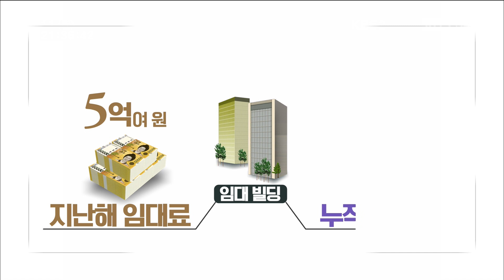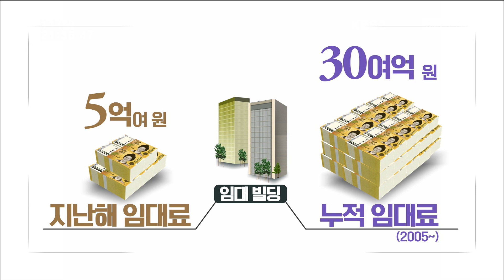[KBS뉴스9 전북] 2019.02.11(월) 비좁은 전주 시청... '예산 낭비도 심각'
[앵커]

전주시는 청사가 비좁다 보니
해마다 수억 원을 들여
옆 건물을 빌려 쓰고 있는데요,

이를 해결할 수 있는 2청사 확보는
계속 터덕거리고 있습니다.

이지현 기자가 취재했습니다.

[리포트]

서류를 잔뜩 챙겨 청사를 나선 전주시 공무원들이
주변 민간기업 건물로 들어갑니다.

각종 회의에 참석하거나 부서장 결재를 받으려면
이렇게 청사 밖으로 나가야 합니다.

전주시 공무원(음성변조)
"급하게 보고를 받아야 하거나 급하게 자료를 요청했을 때 건너가야 한다는.. 이동하는 데 어려운 부분이.."

직원이 2천 명이 넘어 만 9천㎡가 필요하지만,
현재 전주시 청사는 60% 수준인 만 천㎡에 불과합니다.

이 때문에 8개국, 36개 과 가운데
절반이 넘는 5개국, 19개 과가
인근 2개 빌딩을 빌려 쓰고 있습니다.

이를 위해 보증금 30억 원에,
해마다 임대료와 관리비로
5억 원 넘게 지출하고 있습니다.

지난 2005년 이후 임대료로 쓴 돈만 30억 원이 넘습니다.

그런데도 예산 낭비를 막기 위한 2청사 확보는
두 해째 난항을 겪고 있습니다.

다급한 사정을 잘 아는 민간 기업이
감정가보다 높은 값을 받기 위해
팔지 않고 있기 때문입니다.

오재수 / 전주시 총무과장
"인근 건물 본사하고 협의 중이라 아직은 구체적으로 나타난 것은 없습니다."

이러다 보니 아예 새 청사를 짓자는 주장도 나옵니다.

박선전 / 전주시의원
"종합경기장 부지로 전주시청사를 옮길 경우 그쪽이 전주의 중심지이기도 하고, 교통의 중심지이기도 하고.."

예산 낭비에,
업무 효율성까지 떨어트리는 청사 부족난.
전주시의 해법 찾기가 시급합니다.